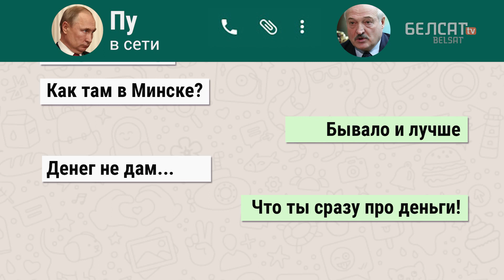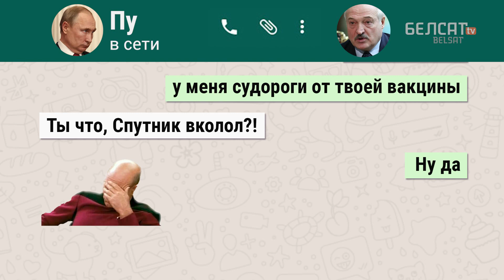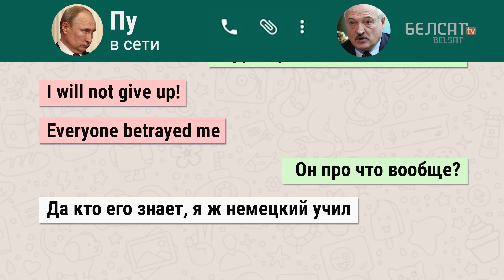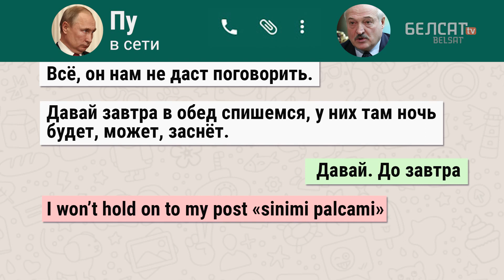Чат Лукашэнкі, Пуціна і аднаго замежнага госця | Чат Лукашенко, Путина и одного иностранного гостя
Нік і Майк апублікавалі тайнае ліставанне найбольш уплывовых асобаў нашага часу. Урывак з праграмы Хай Так TV.

Калаж з фота: Kremlin Pool, Russian Look / Alexei Druzhinin, Russian Presidential Press and Information Office, TASS / Forum

Па-беларуску

По-русски

Po polsku

In english